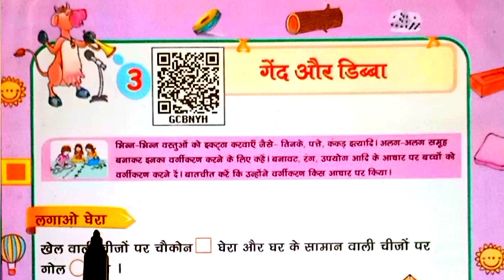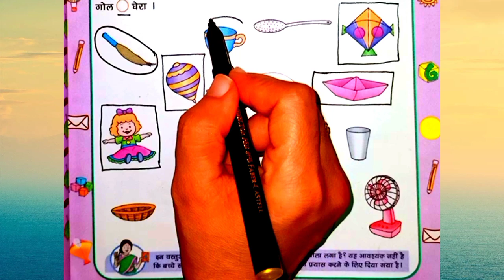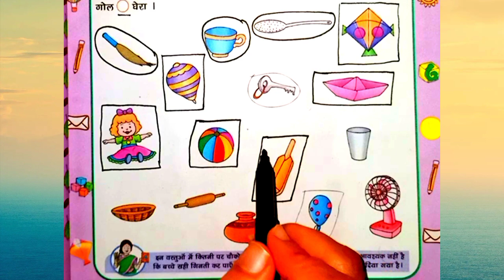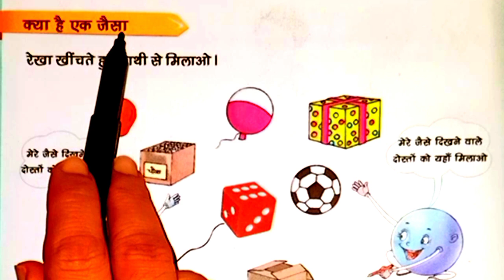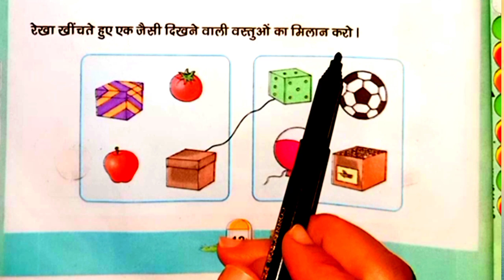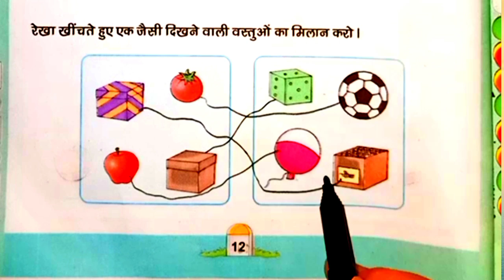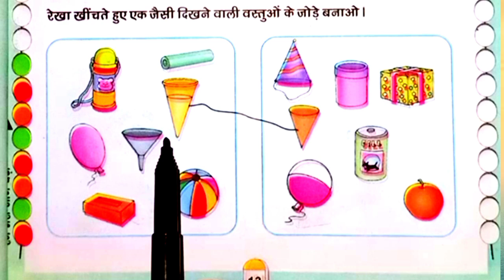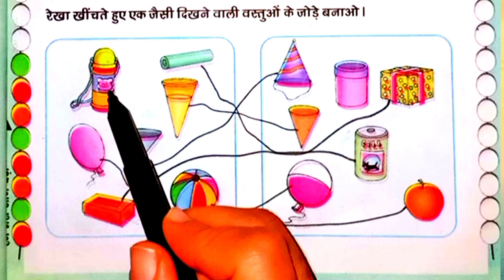गेंद और डिब्बा/Class 1st/Math/Ch 3 gend aur dibba/Page 11 to 13/Part 1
in this video we shall learn to solve sum of chapter 3  gend or dibba from first class math book hanste khelte